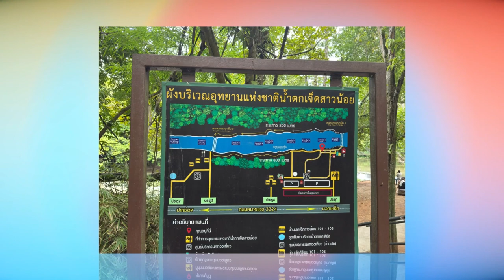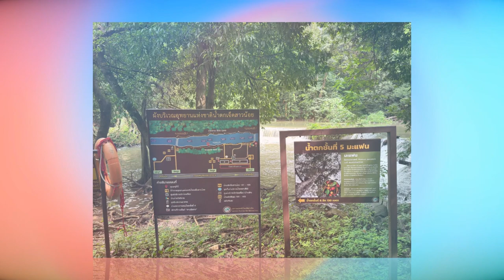Field Trip to Farm Chokchai and Chet Sao Noi National Park - September 25, 2024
On Wednesday, September 25, Stamford International University went on a Field Trip to Farm Chokchai and Chet Sao Noi National Park. It was pretty good... that I have joined my group and met one of the following students & staff... Sarah Phoo, Khun Jasmine, Khun New, Khun Linn and Abdulwarith

At Chokchai Farm, we saw farm animals, fed the cows, and visited the museum! That place was near my vacation home in Toscana Valley Khao Yai!

In the afternoon, we hiked around the waterfall, and it was fun, and completed 1-mile loop (1.6 km) and it sounds like we explored the nature surroundings at the national parks!